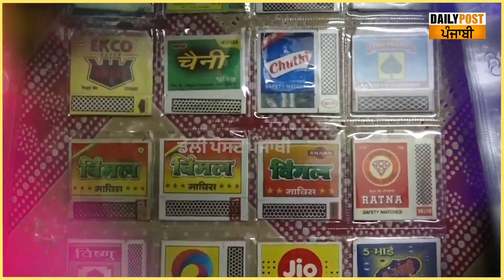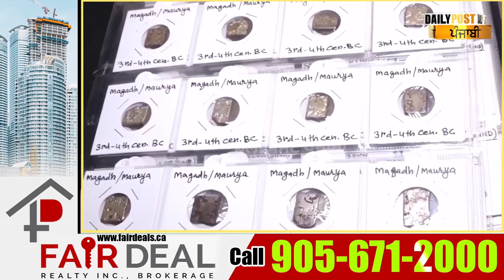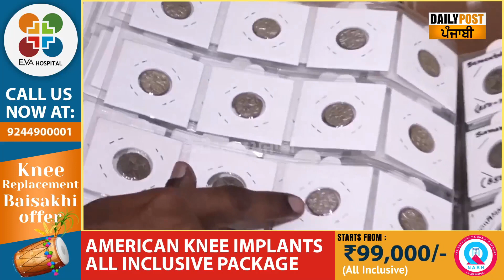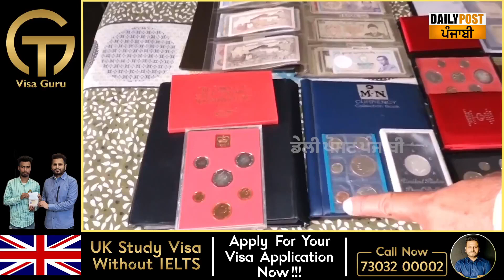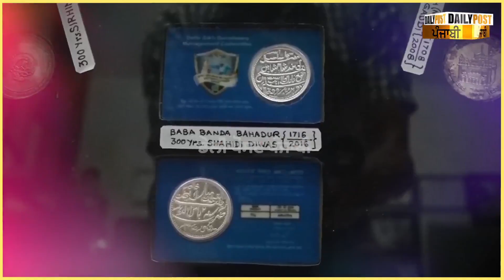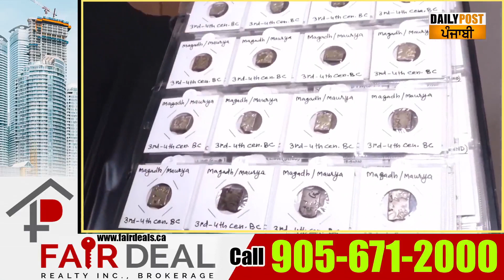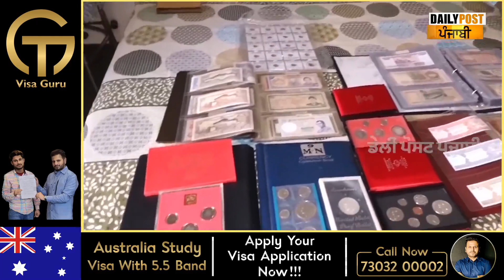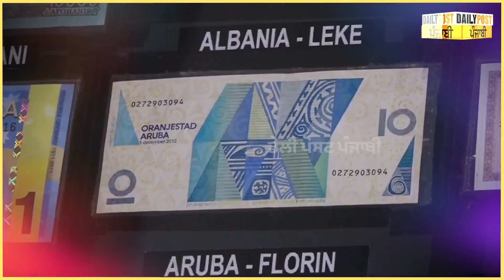ਦੇਖੋ ਭਾਰਤ ਦਾ ਸਭ ਤੋਂ ਛੋਟਾ Gold Coin, 900 ਤੋਂ 2400 ਸਾਲ ਪੁਰਾਣੇ ਸਿੱਕੇ ਸਾਂਭੀ ਬੈਠਾ ਇਹ ਬੰਦਾ, ਵਿਦੇਸ਼ੀ ਕਰੰਸੀ..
ਦੇਖੋ ਭਾਰਤ ਦਾ ਸਭ ਤੋਂ ਛੋਟਾ Gold Coin, 900 ਤੋਂ 2400 ਸਾਲ ਪੁਰਾਣੇ ਸਿੱਕੇ ਸਾਂਭੀ ਬੈਠਾ ਇਹ ਬੰਦਾ, ਵਿਦੇਸ਼ੀ ਕਰੰਸੀ ਦੀ ਕਲੈਕਸ਼ਨ ਦੇਖ ਤੁਸੀਂ ਵੀ ਹੋ ਜਾਂਉਗੇ ਹੈਰਾਨ !